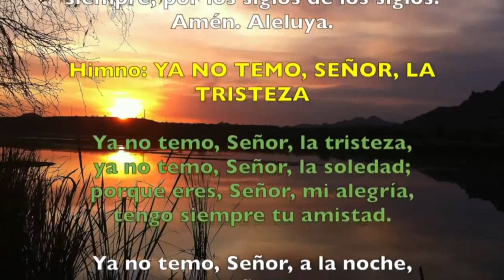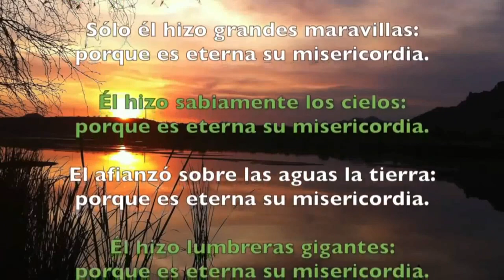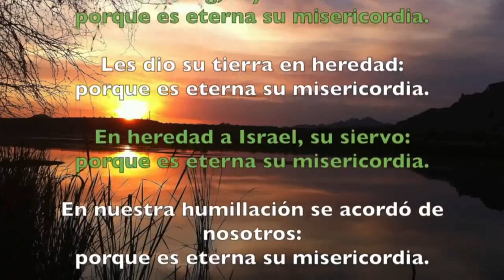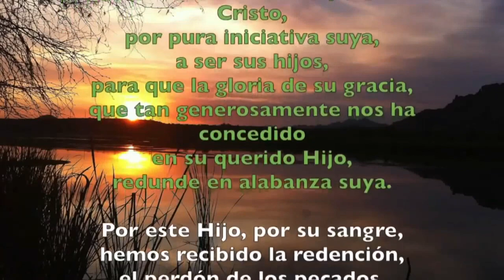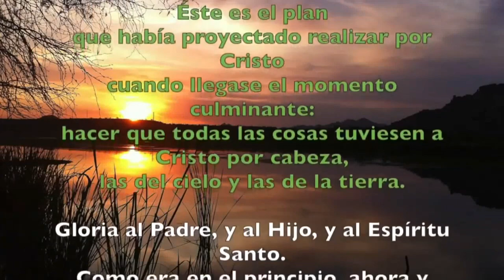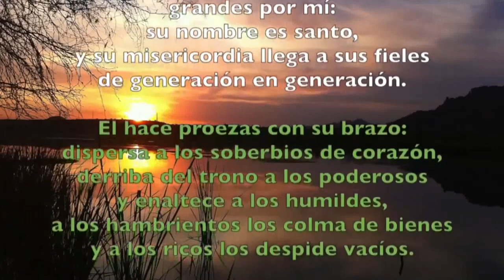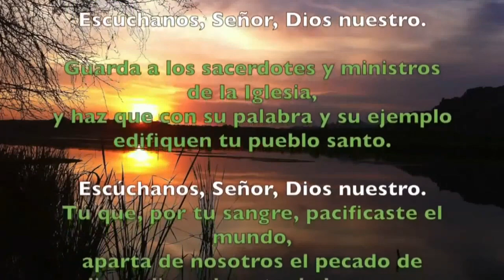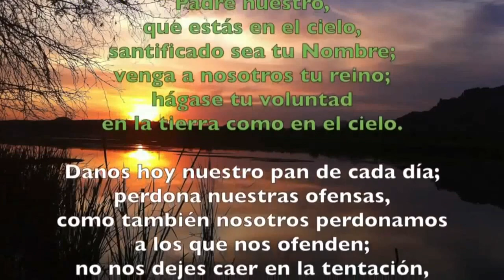Oración de la tarde ( Vísperas) LUNES 16 DE SEPTIEMBRE 2019 | Padre Sam | Producción Crisol